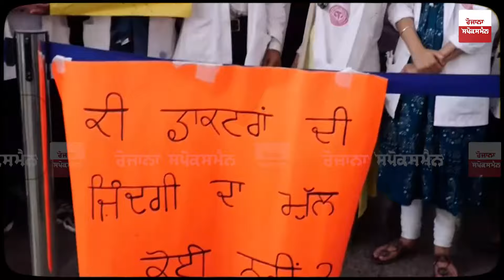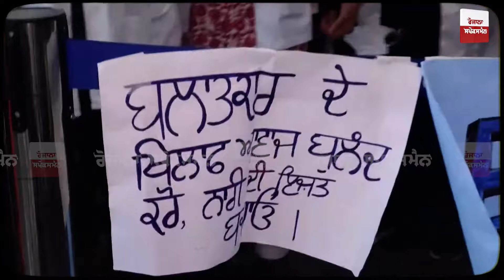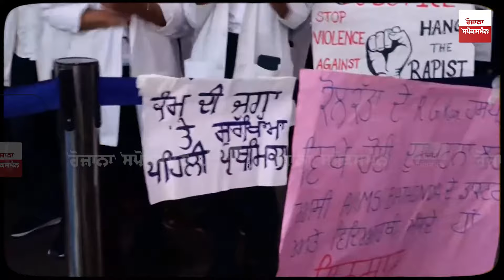ਕੋਲਕਾਤਾ ਕੇਸ ਬਾਰੇ ਵੱਡੇ ਖੁਲਾਸੇ! ਭਾਰਤ ’ਚ ਕਿਵੇਂ ਸੁਰੱਖਿਅਤ ਹੋ ਸਕਦੀਆਂ ਮਹਿਲਾਵਾਂ? ਹਾਈਕੋਰਟ ਦੀ ਵਕੀਲ ਦੀ ਜ਼ੁਬਾਨੀ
ਕੋਲਕਾਤਾ ਕੇਸ ਬਾਰੇ ਵੱਡੇ ਖੁਲਾਸੇ! ਭਾਰਤ ’ਚ ਕਿਵੇਂ ਸੁਰੱਖਿਅਤ ਹੋ ਸਕਦੀਆਂ ਮਹਿਲਾਵਾਂ? ਸੁਣੋ ਹਾਈਕੋਰਟ ਦੀ ਵਕੀਲ ਦੀ ਜ਼ੁਬਾਨੀ